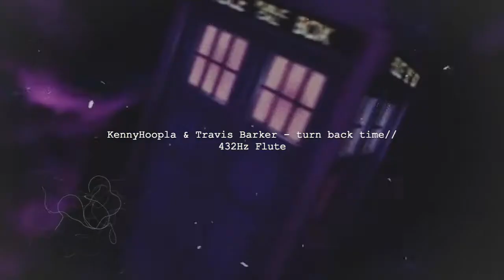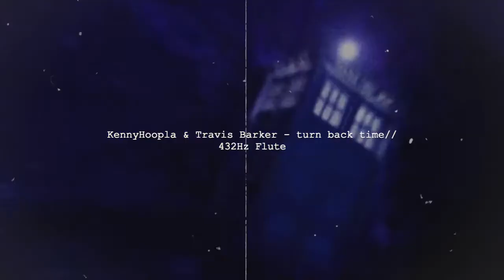KennyHoopla & Travis Barker - turn back time// (432Hz)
We Are All One! | 432Hz Flute 🎵💜❤️ Light & Love To The Whole World ☀️ Unity 🌏

🔥 KennyHoopla & Travis Barker - turn back time// (adjusted to 432Hz) 🔥

❓ Information about 432Hz frequency:

⭐️ 432Hz is the natural frequency of the universe that gives you a healing and positive listening experience, greater clarity, enlightenment & resonates with the human body on a cellular level and your soul on a spiritual level.

[Lyrics]

[Verse 1]
Barefoot and innocent
This grass is tall as shit
Skating with Malik
Around my complex
Saying
One day I’ll be so famous I’ll show them

[Chorus]
And make my tongue work right
The truth is I have so much regret
I keep it in to spare you

[Verse 2]
Keep on pushing on and pray it leads me back to you
Survival is subjective but the love is never true
Fall in love with life and then you fall in love with you
(I thought)
Serotonin is the one
The apple of my eye and the ignitor of the fun
You stab me in the back when you should stab me in the front
Causе life is way too short for you to hide behind your flaws
Your loss!

[Chorus]
If I could
Turn back timе

[Breakdown]

🏷 Tags 🏷